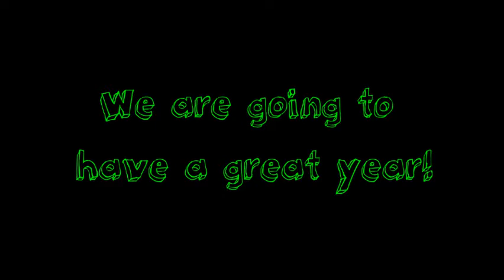Everglades 602 Team Welcome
Welcome to Team Everglades Panthers!